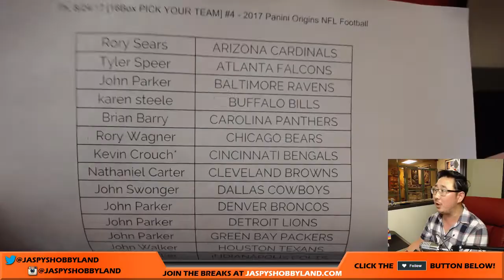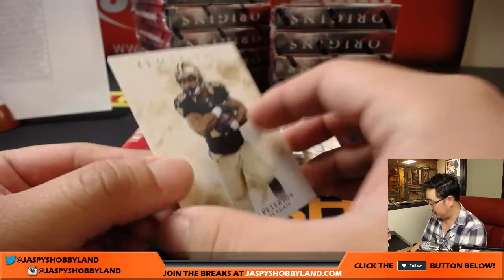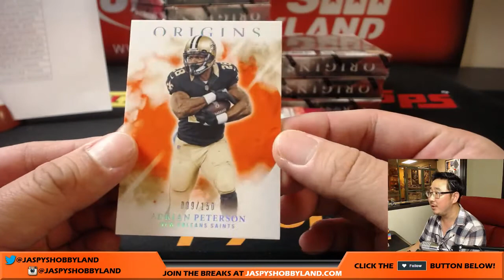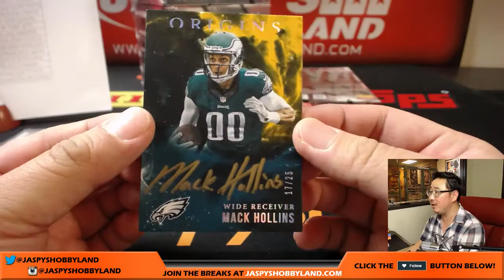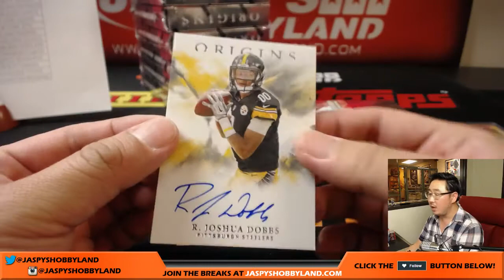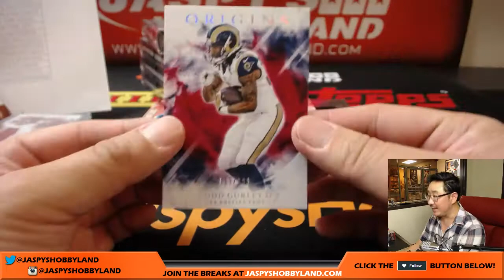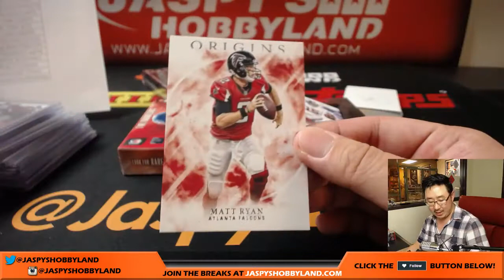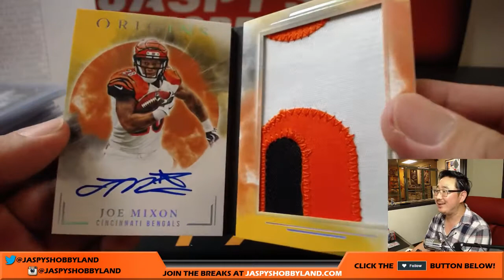Th, 8/24/17 [16Box PICK YOUR TEAM] #4 - 2017 Panini Origins NFL Football